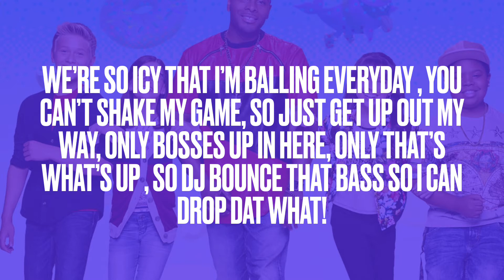Game Shakers Theme Song(Lyric Video) | Popular Lyrics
Custom Lyric video
By Popular Lyrics

POPULAR LYRICS

(lyrics)

Now let me see
This club go off
When I step for the mic
Cause Game Shakers' in the spot
And it’s popping tonight
You know the whole squad's filthy
Now we pay for it up
So when you hear that beat bang
You better drop dat what!
We're so icy that I'm balling everyday
You can't shake my game so just get up out my way
Only bosses up in here, only that's what's up
So DJ bounce that bass so I can Drop dat Whaaaaaat
Drop dat
Let the bass play it low
Drop dat
And make the whole club go
Drop dat
Cause I can't get enough
When you drop dat
But you better pick it up!
Drop Dat